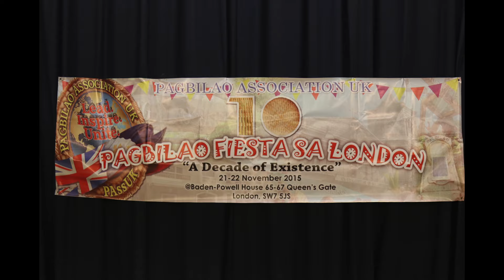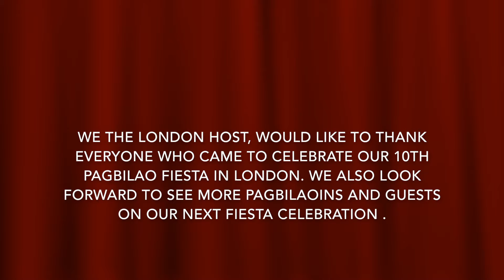10th Pagbilao Fiesta UK With The Band 21.11.15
This video is about 10th Pagbilao Fiesta UK  Disco Time  21.11.15